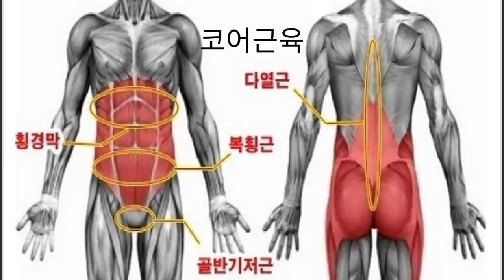9988 연애하자! 치매도 예방한다, 성기능 회춘비법! 여성분들도 꼭 보세요 - 원더풀 인생후반전